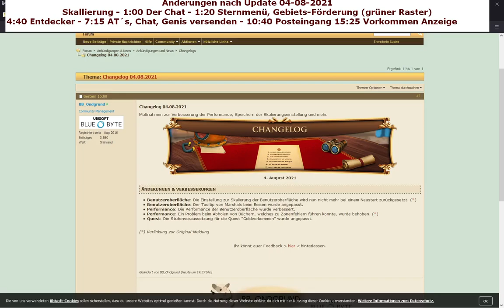DSO-nach Update 4-8-21